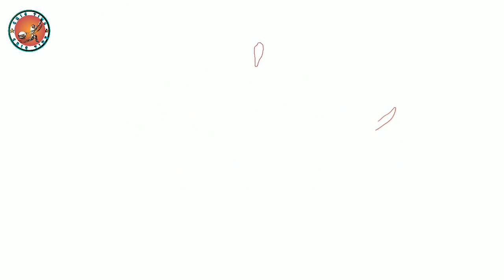RCB அணியை மாற்றியமைக்கும் Virat Kohli😱| உள்ளே வருவாரா Hazlewood?🤔| Cric Time Tamil